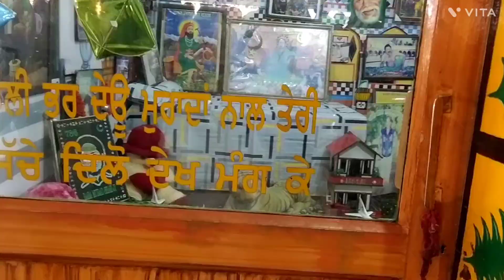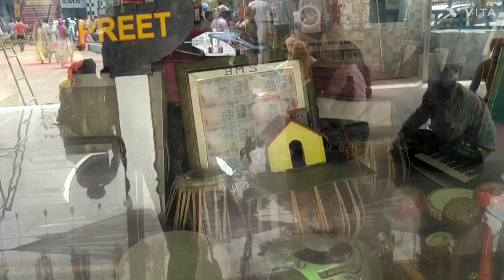trending dkrana7473 vlog#